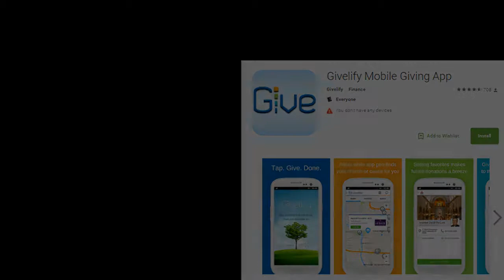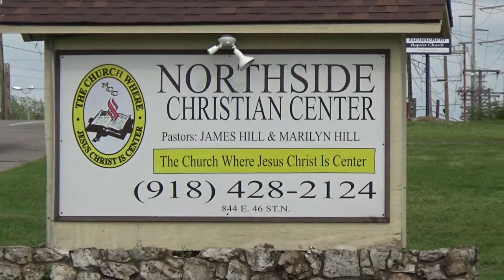10-1-2017 Northside Christian Center Ensemble "We Give You Glory"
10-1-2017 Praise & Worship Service